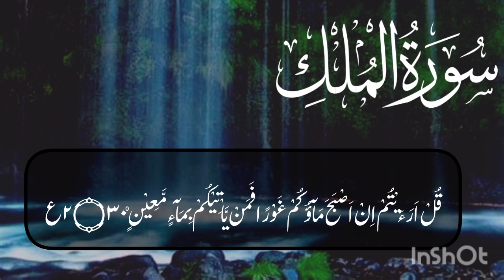Surat Al-mulk|| Qari Abdul wahab Chang || سورہ الملک|| قاری عبدالوہاب چنگ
Surat Al-mulk
alquran
Quran
سورہ الملک
heart touching recitation of surah Al-mulk
heart touching recitation of Quran
Surat mulk
Al mulk sooting and relaxing quran recitation
Surat Al mulk full
Al mulk Quran recitation (سورہ الملک
Surah mulk! very smooth voice ❤
surah mulk abdur rehman masood
surah mulk mishary Al fasay
surah mulk ki fazilaat

surah Al-mulk
surah mulk
surat Al mulk
surat mulk
heart touching Quran recitation
al Quran